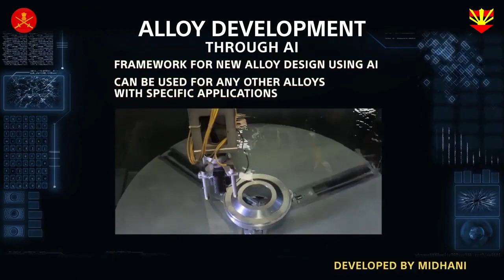Promo | Witness AI-enabled tech at EastTech2023 in Guwahati. Coming Soon.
EastTech2023 | You have probably heard about AI! Do you want to know how AI is changing India's Defence Landscape? Witness such AI-enabled tech at East Tech 2023 in Guwahati on 10th & 11th October, 2023.